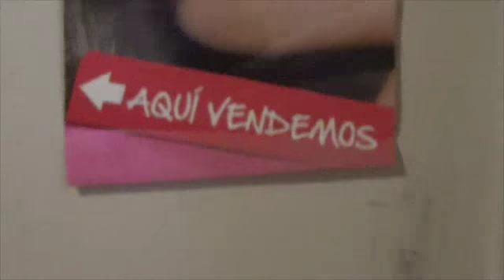vlog #2 - 18 de Enero 2014 Los comentarios en mi canal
Vlog del 18 de Enero del 2014 - Los comentarios en mi canal